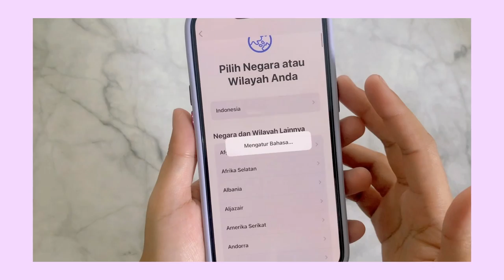UNBOXING IPhone 14 Purple✨